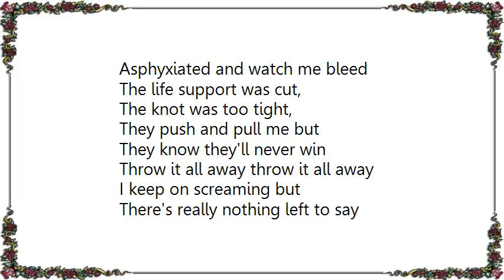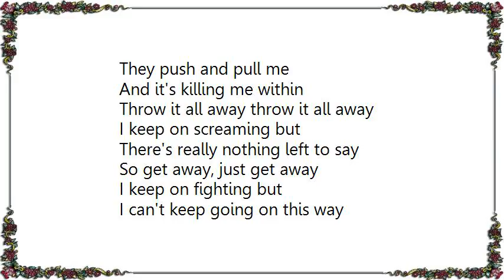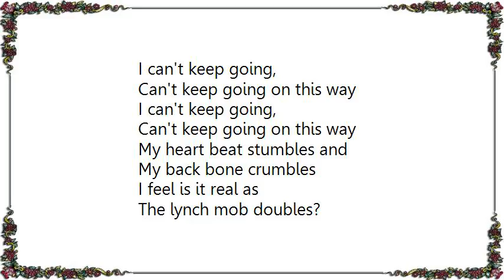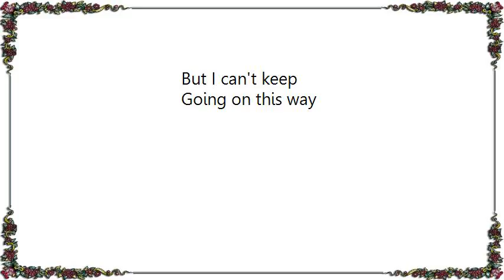Hollywood Undead - Sell Your Soul Video Multimedia Track Lyrics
[Lyrics Hollywood Undead - Sell Your Soul Video Multimedia Track]
I'm holding on so tightly now,
My insides scream so loud
They keep watching,
Watching me drowned,

How did I know it was you?
It was a bad dream?
Asphyxiated and watch me bleed
The life support was cut,
The knot was too tight,
They push and pull me but
They know they'll never win

Throw it all away throw it all away
I keep on screaming but
There's really nothing left to say
So get away, just get away
I keep on fighting but
I can't keep going on this way

I can't keep going,
Can't keep going on like this,
They make me sick,
And I get so sick of it,
Cause they won't let me,
They won't let me breath,
Why can't they let me be?

Why don't I know what I am?
I force this hate into my heart
Cause it's my only friend,
My lips are sewn shut,
I watch my self bleed,
They push and pull me
And it's killing me within

Can't keep going on this way

My heart beat stumbles and
My back bone crumbles
I feel is it real as
The lynch mob doubles?

They want blood and they'll kill for it,
Drain me and they'll kneel for it
Burn me at the stake met
The devil made the deal for it.

Guillotine dreams, yeah,
They're guillotine gleams,
The blood of they're enemies
Watching while they sense me.

Sentencing ceased, sentence
Diseased and watch them bask
In the glory of their holy disease

I keep on running,
But I can't keep
Going on this way